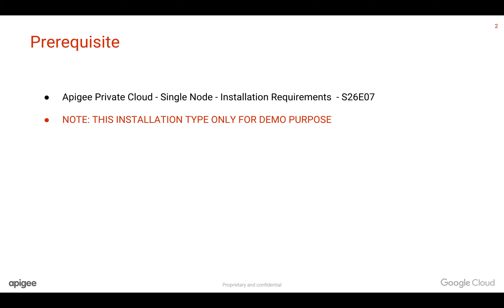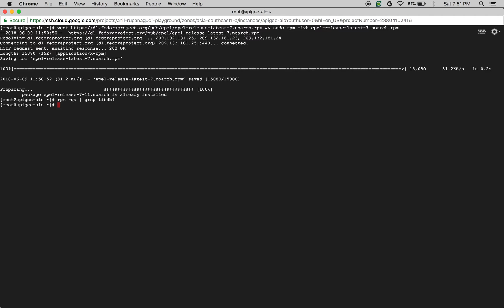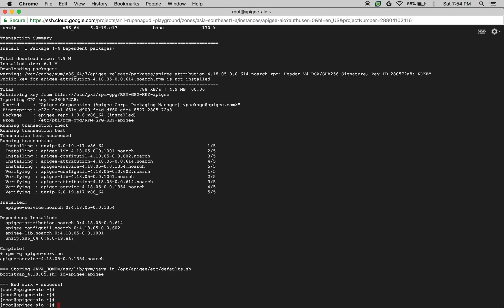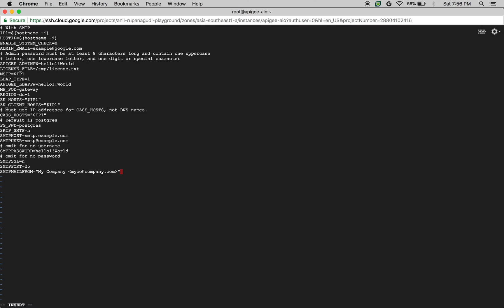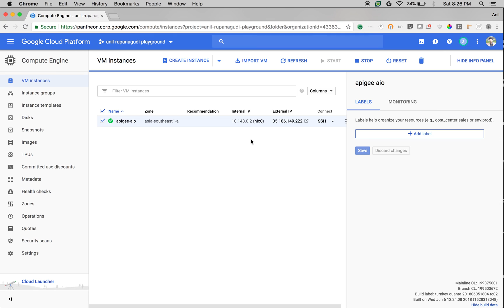How to install Apigee Edge Private Cloud (OnPremises) on a Single Node - S26E08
In this Apigee Edge 4MV4D, You will see how to install Apigee Edge on single node machine.